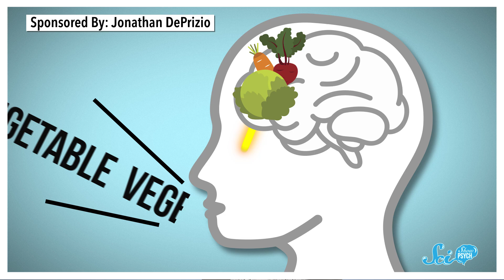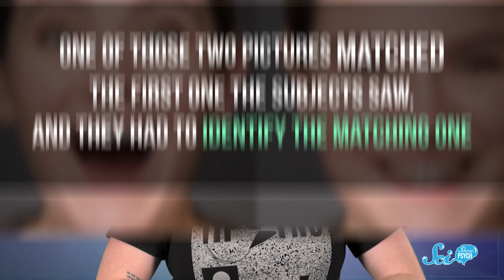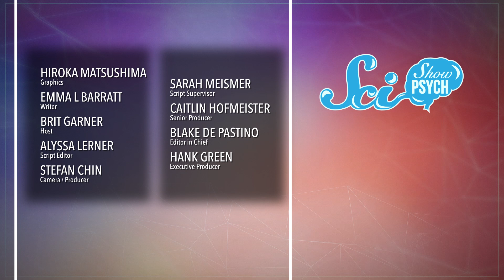Why Does a Word Sometimes Lose All Meaning?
You may have experienced this before: When you repeat the same word over and over and over and over and over and over and over and over and over and over and over and over, the words suddenly sound foreign and lose all meaning, but why?

Dooblydoo thanks go to the following Patreon supporters—Kevin, Bealer, Mark Terrio-Cameron, KatieMarie Magnone, Patrick Merrithew, Charles  Southerland, Fatima Iqbal, Sultan Alkhulaifi, Tim Curwick, Scott Satovsky Jr, Philippe von Bergen, Bella Nash, Bryce Daifuku, Chris Peters, Patrick D. Ashmore, Piya Shedden, Charles George